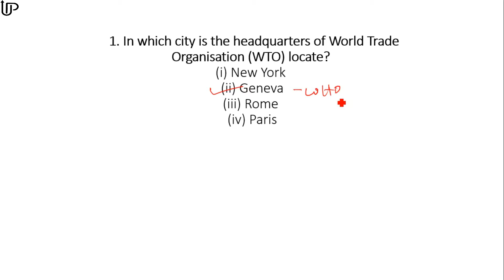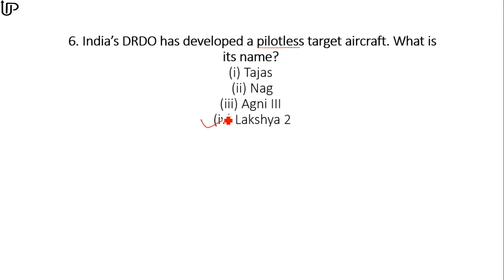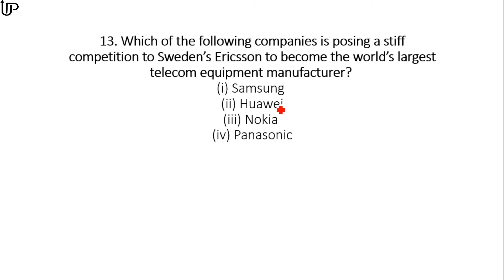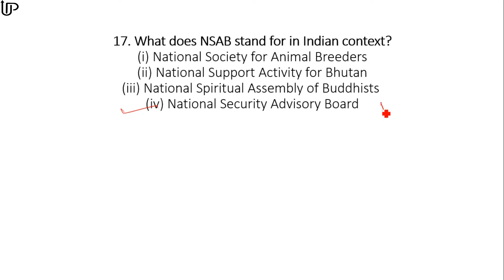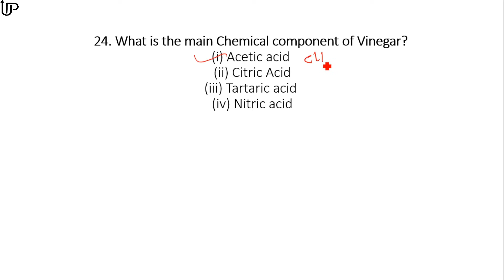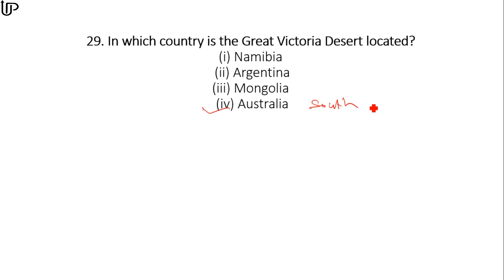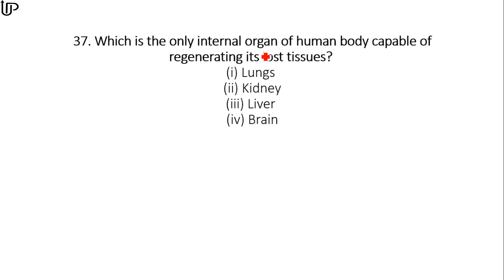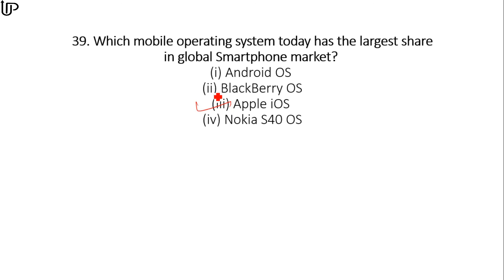IB ACIO Grade - II GK Solved Paper (part 1) Held on 23-09-2012